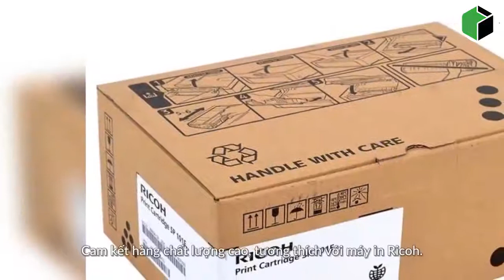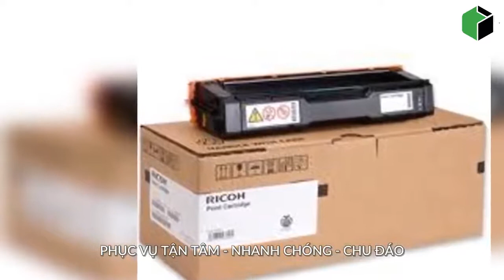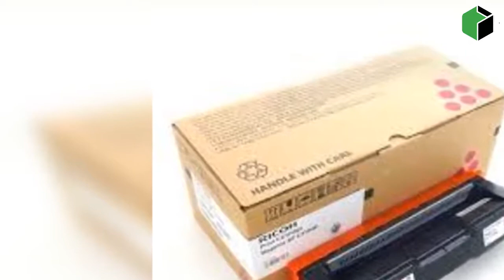hộp mực máy in Ricoh Quy Nhơn - 0935395391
hộp mực máy in Ricoh tại Quy Nhơn Bình Định - 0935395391
🔰Hoàng Minh Phát Cho thuê mua bán sỉ lẻ các loại máy photocopy, nạp mực máy in - máy photocopy - film máy fax, dịch vụ đổi máy photocopy hợp đồng bảo trì.
🏬Địa chỉ: 1085/12 Trần Hưng Đạo, Tp Quy Nhơn. Bình Định, Việt Nam.